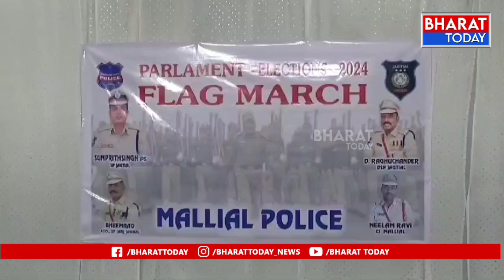జగిత్యాల జిల్లా : ప్రశాంత వాతావరణంలో ఎన్నికల నిర్వహణ కోసం ఫ్లాగ్ మార్చ్ | Bharat Today